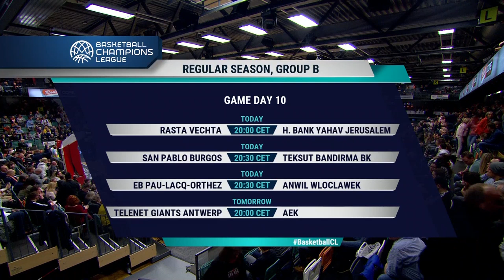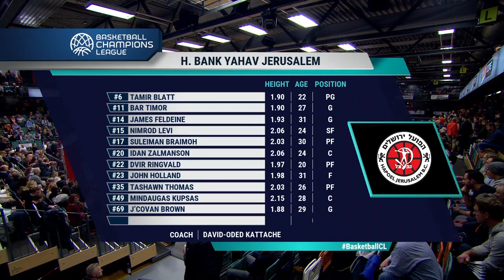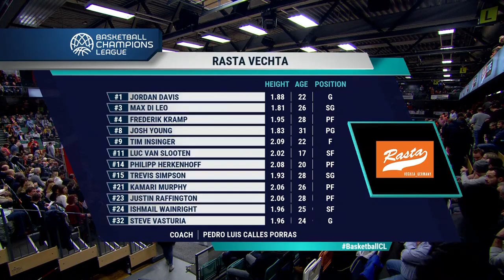Rasta Vechta v Hapoel Jerusalem - Full Game - Basketball Champions League 2019-20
Watch the full game between Rasta Vechta and Hapoel Jerusalem from the Basketball Champions League 2019-20.